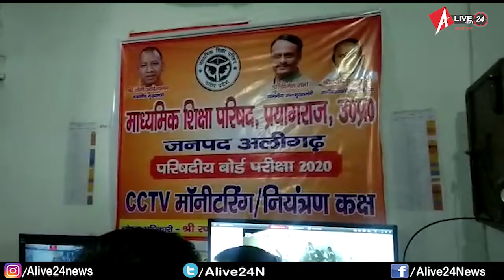Exclusive : बोर्ड परीक्षाओं में ऐसे रखी जा रही है नक़ल पर नकेल